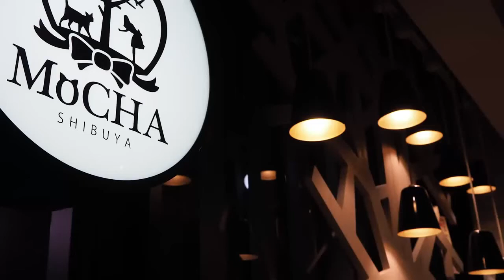かわいい子猫と触れ合える！超おしゃれな「猫カフェMOCHA」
猫カフェMOCHA（モカ）の公式Youtubeチャンネルです。
全国18店舗のお店の紹介や
モカにゃんずの紹介をしていきます😺

😺猫カフェMOCHAのHP